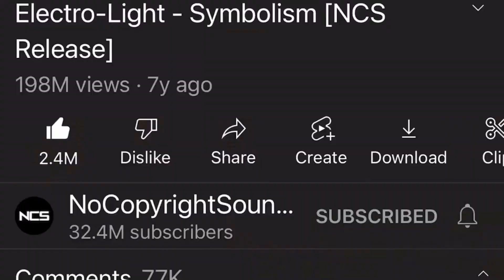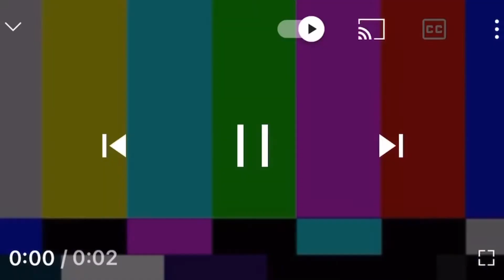Crack Case Shorts Vol 9